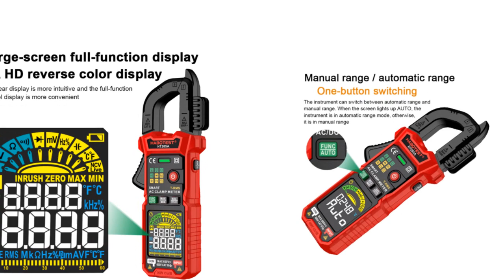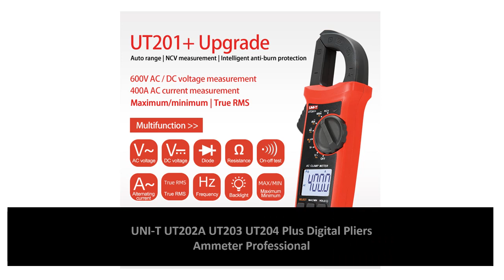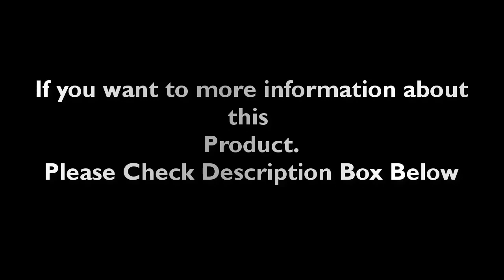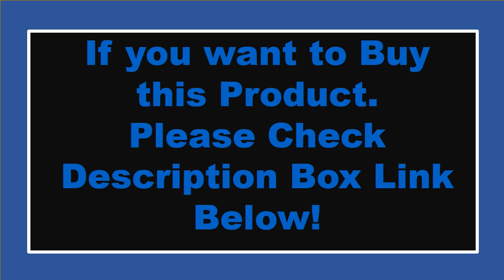Top 5 Best Clamp Meters Review 2023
100 Best Clamp Meters Collection From Aliexpress

1. BSIDE Digital Clamp Meter DC AC 600A Current True RMS Ammeter

2. UNI-T UT210E Mini Digital AC DC Current Clamp Meter Voltage Voltmeter

3. Mestek Amperometric Clamp Meter Pliers Ammeter Auto Multimeter 1000A AC DC

4. Aicevoos Digital Clamp Meter AC DC Auto Rang 600A Current Clamp True RMS

5. UNI T AC Current Clamp Meter UT204+ UT202A+ 600A Professional Digital Ammeter